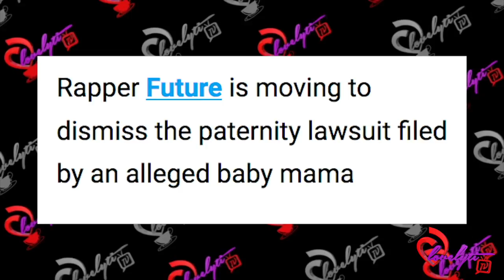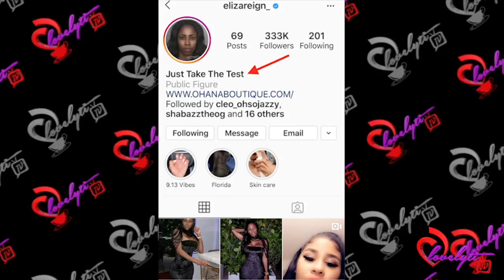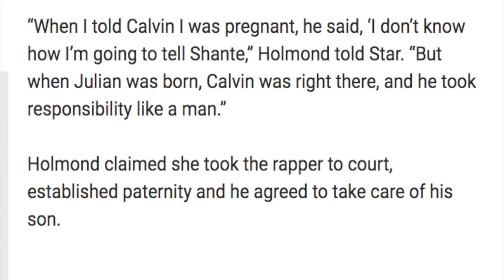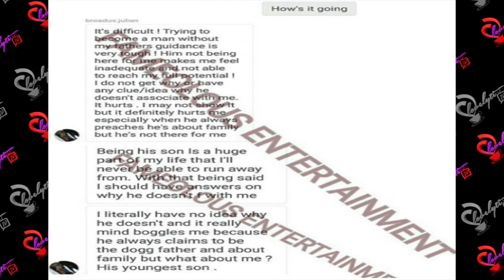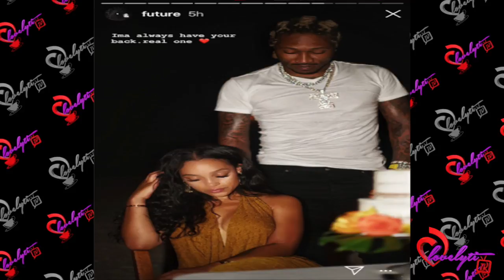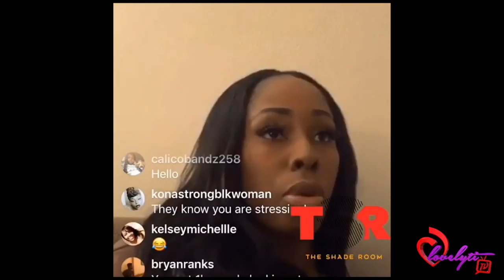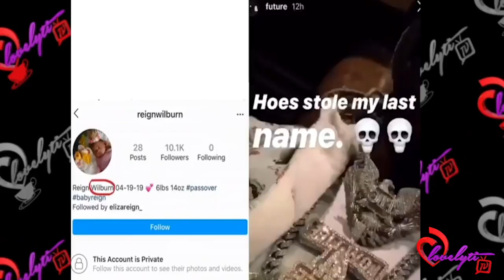Eliza Reign Claps Back, After Future Accuses Her Of Fraud!~ TAKE THE DNA TEST DEADBEAT!